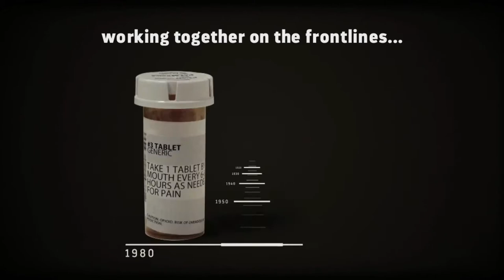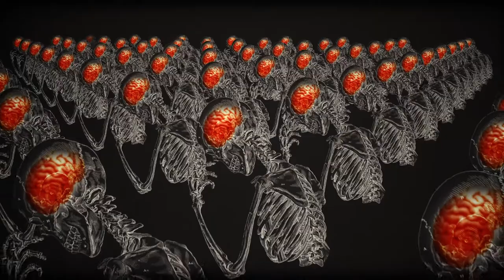COMING CLEAN - Laemmle Theatres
COMING CLEAN from Sundance Grand Jury Winner Ondi Timoner, blazes a trail of action and empathy around the deadliest drug epidemic in our nation's history.